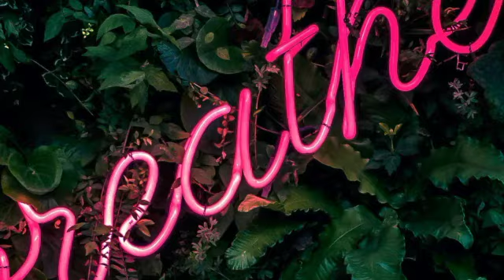May 14 Flatten the Curve with Edy